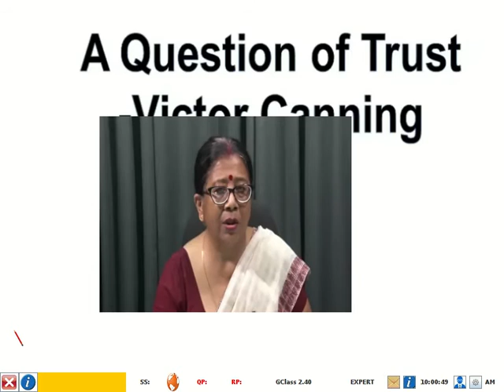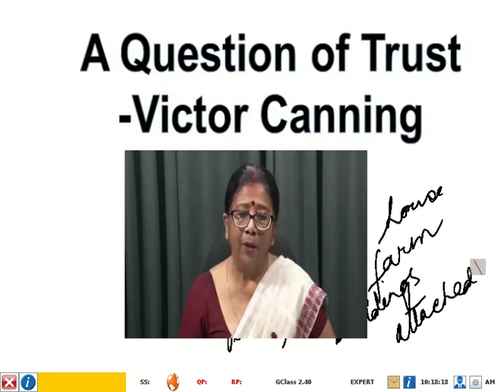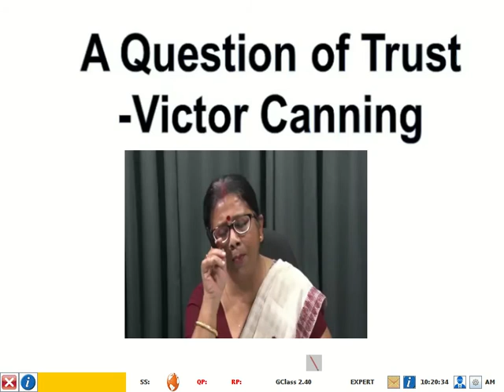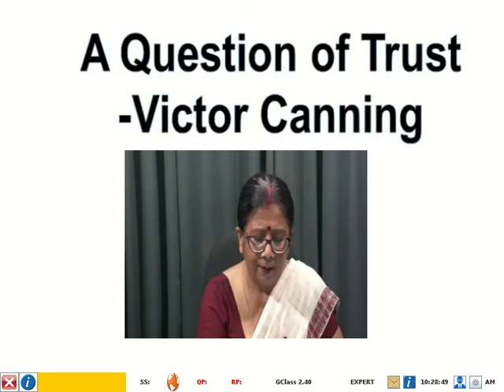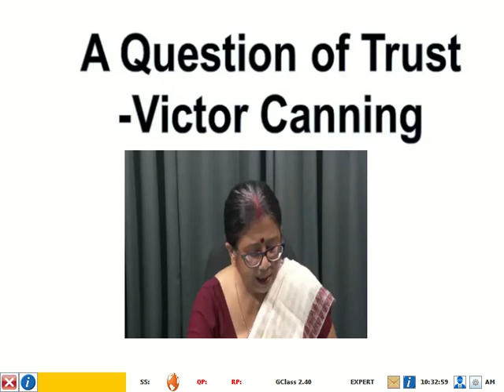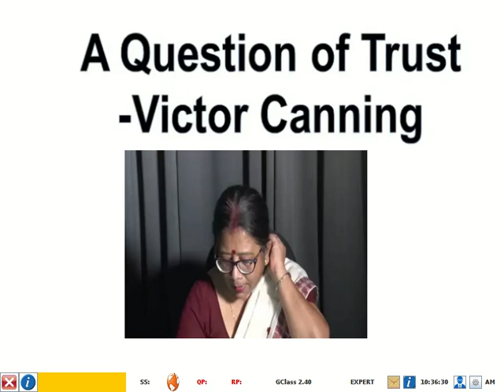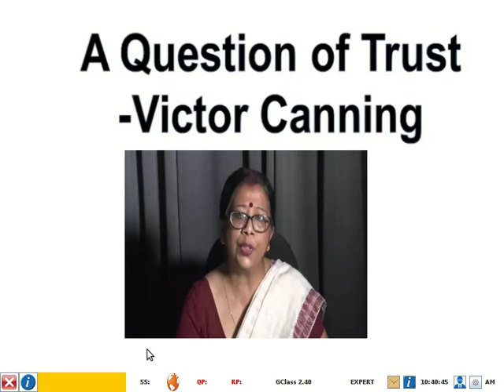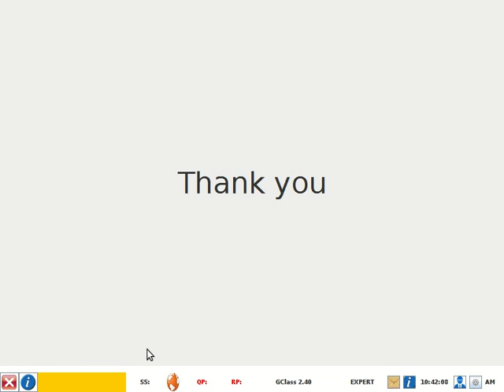10std English A Question of Trust